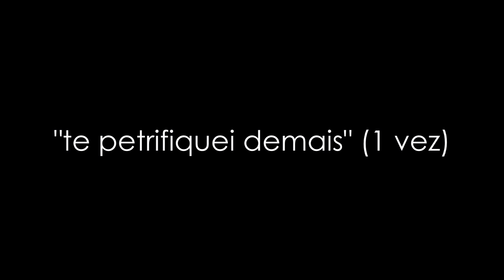WoE 19/10/2017 @ragnaXP fullwoe [Wonderland] [Priest]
Músicas:
Velver Revolver - Set Me Free
Zebrahead - Rescue Me

Servidor: RagnaXP
Classe: Sacerdote
Clã: Wonderland
Data: 19/10/2017